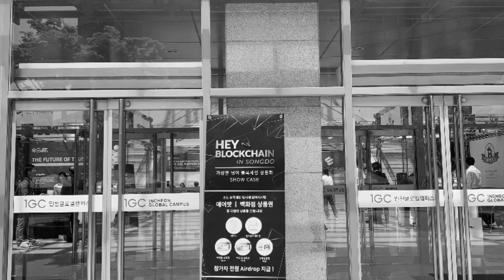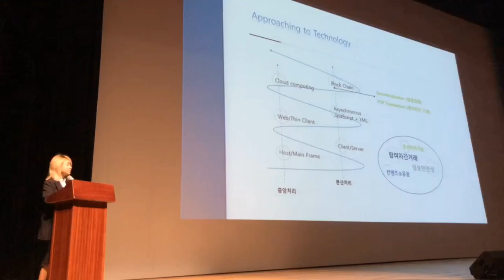Hey Blockchain in Songdo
큐브체인팀은 지난 5월 10일 인천 송도 글로벌캠퍼스에서 열린 헤이블록체인 인 송도 컨퍼런스에 다녀왔습니다.
Last Friday, 10th May 2019, we participated in [Hey! Blockchain in Songdo] conference held at Incheon Global Campus Songdo.
글로벌 비즈니스 도시로써 구축된 송도의 인프라를 적극적으로 활용하여 4차 산업혁명의 핵심 기술 중 하나인 블록체인의 발전과 성장을 위한 블록체인 컨퍼런스입니다.

해당 컨퍼런스 큐브체인 부스에서는 큐브체인 전용 채굴기인 Q10의 실물을 최초 공개하였고,

채굴이 되고있는 시연 영상 및, 테스트넷과 큐브체인 전용 지갑에 대한 영상 또한 공개하였습니다.

This blockchain conference was to develop and grow blockchain technology which is one of the core technologies of the 4th industrial revolution using the infra of Songdo, a city constructed to be a global business city.

In the conference, Q10, Cube Chain’s exclusive mining device was presented for the first time at the Cube Chain booth.

Video clips of the mining program operation, testnet, and Cube Wallet were also available at the conference.

컨퍼런스에 참석 못하신 분들을 위해 짤막한 영상을 만들어 보았습니다!
We have created a simple video for those who have not participated in the conference, so please enjoy it!